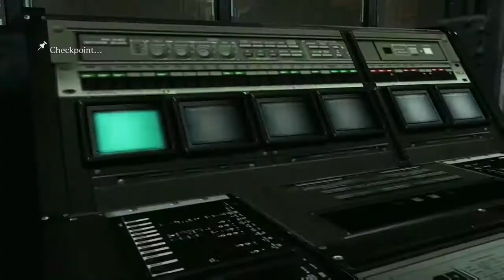Resident Evil 6 [Jake Campaign] (Chapter 5 part 1): TRAP IN LAB AGAIN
Final Part for Jake's Campaign